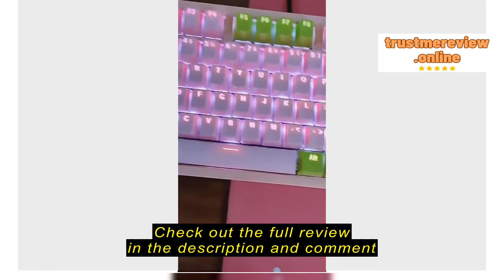Review MnM Cube Shop ABS Full 108 Keycaps OEM Profile Mixed of 2 color Ergonomic Backlit Mechanical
MnM Cube Shop

MnM Cube Shop ABS Full 108 Keycaps OEM Profile Mixed of 2 color Ergonomic Backlit Mechanical Keyboard PBT Keycap